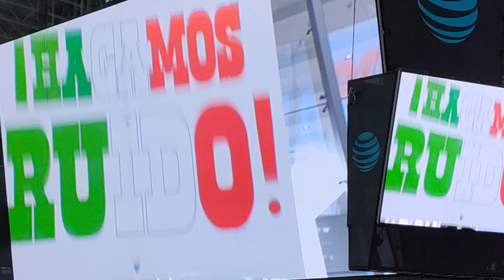Dallas Cowboys mascot Rowdy introduction 9/22/24 vs Baltimore Ravens